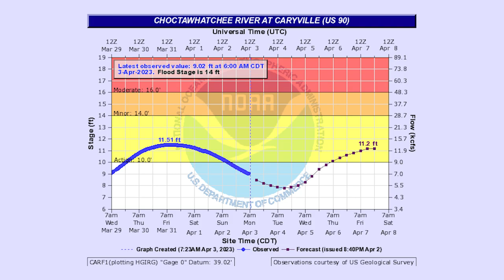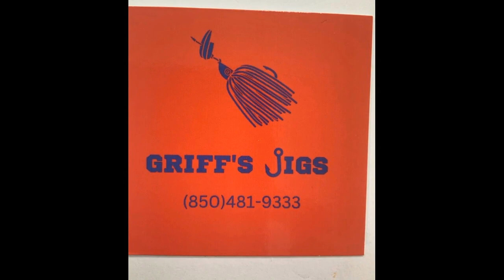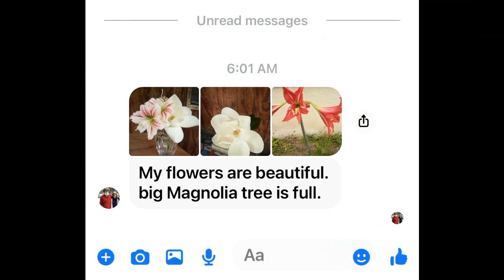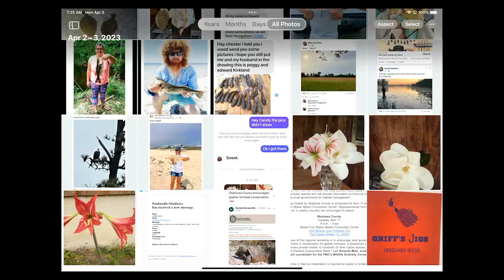Panhandle Outdoors, Tuesday 4/4/23